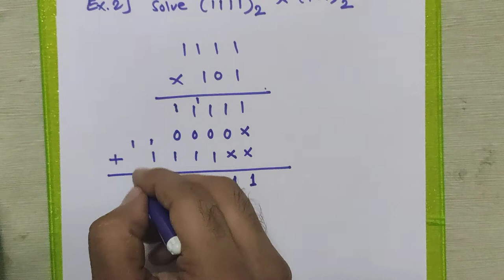Binary Multiplication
This video contains the multiplication of two binary numbers. The solution of following problems is given:
Example 1: Solve (101) X (11)
Example 2: Solve (1111) X (101)